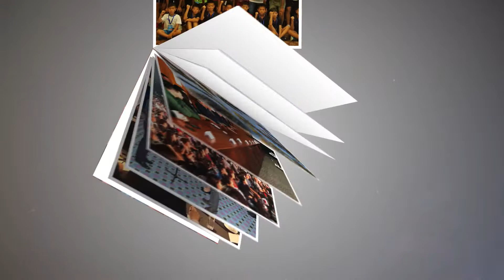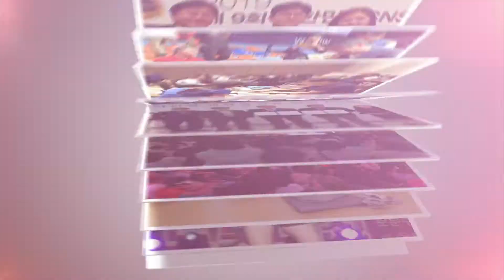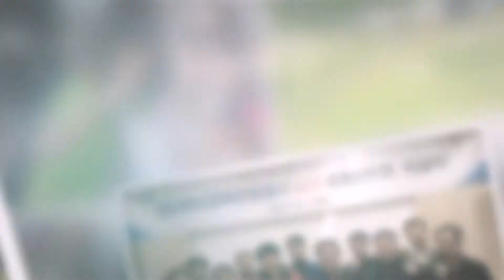2019 경상북도문화관광공사 영광의 기억들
2019년 경상북도 관광의 발전을 위해 누구보다 열심히 뛰어온

경상북도 문화관광공사의 1년간의 발자취입니다.

다 같이 경상북도 문화관광공사의 발자취를 뒤돌아보며, 올 한해 경상북도를 위해 열심히 일해주신 경상북도 문화관광공사에게 큰 박수를 보냅니다.

2020대구경북 방문의 해를 맞아 2019년보다 더욱 열심히 뛰어줄 것을 굳게 믿고 있습니다.

BYE! 2019 HI!! 2020

올 한 해 엄청 고생많았고 내년도 열심히 해봅시다! 화이팅!!